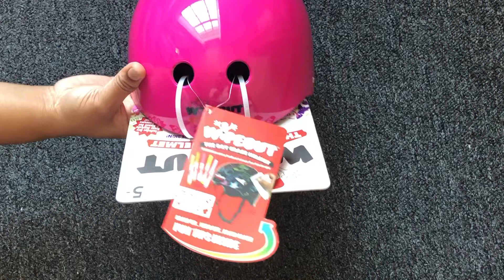Wipeout Dry Erase Kids Helmet for Bike, Skate, and Scooter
Unboxing Videos